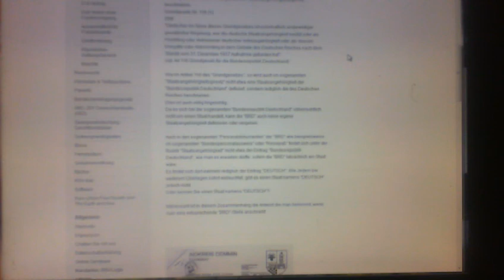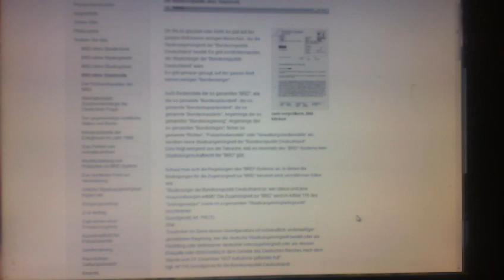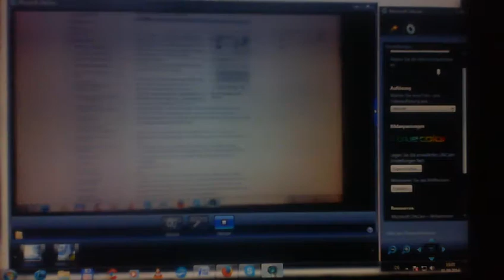BRD ohne Staatsvolk